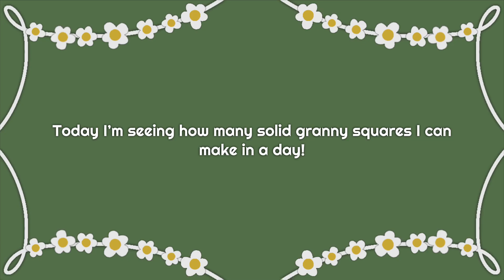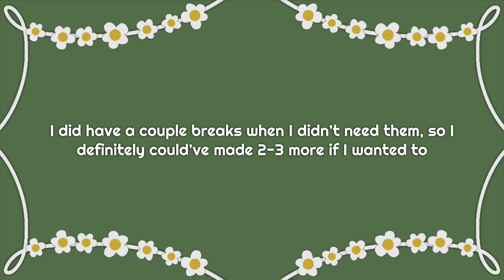How Many Granny Squares Can I Make In One Day | Crochet Vlog (Inspired by @PassioKnitKelsie )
Pronouns for today: They/Them! If you can’t respect them, please get off my account. I’m not going to accept homophobia or transphobia on my account. /srs